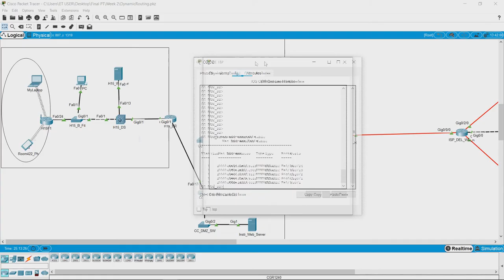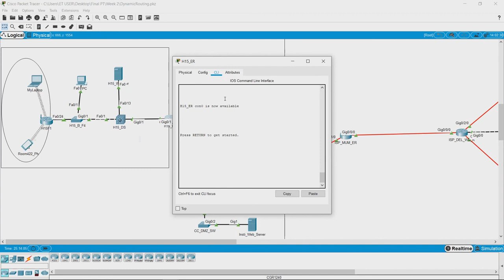Week 2 Lesson 3.2 How does a switch forwards packets? (CPT)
Now we look at how switches forward packets on a network